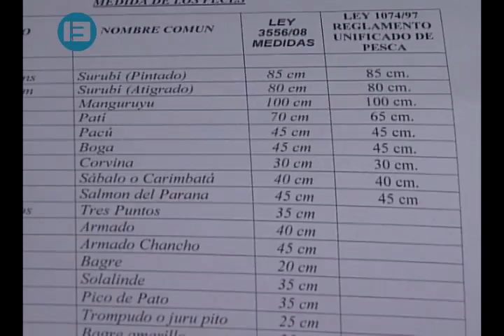Veda pesquera: 1 tonelada de pescados decomisados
La Secretaría del Ambiente (SEAM) no puede contra la inconsciencia de la población, que sigue pescando pese a la veda. Organismos de seguridad incautaron más de 1000 kilos de pescados sólo en controles realizados en el Río Paraguay. La doctora Miriam Romero, entrevistada por Canal 13, hizo un llamado para proteger los peces de nuestros rios.